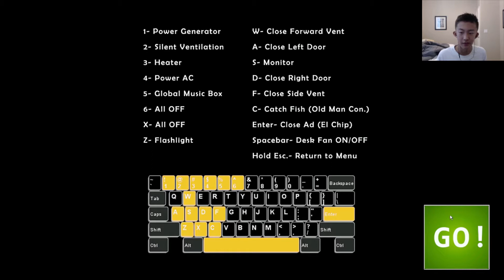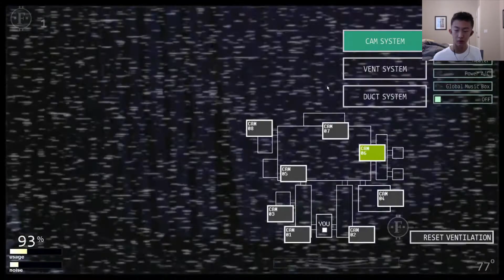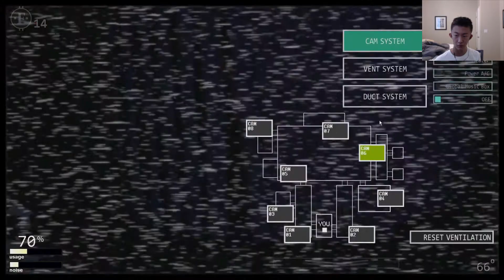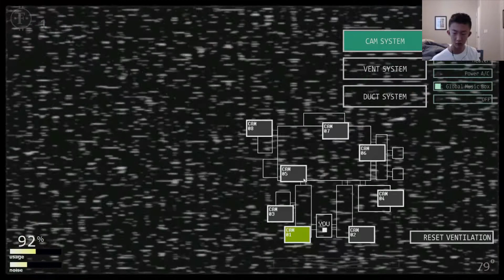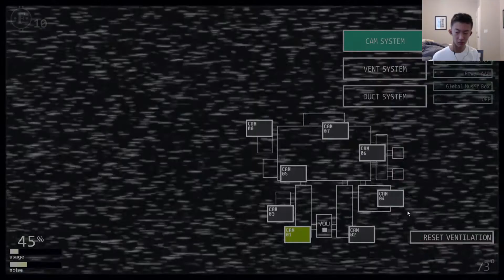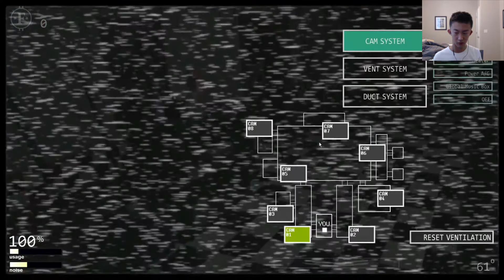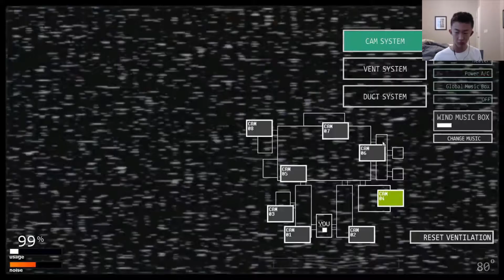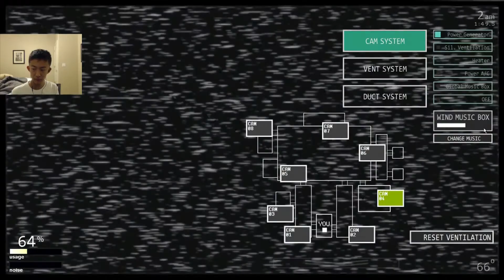THESE SUBMISSIONS ARE QUITE DIFFICULT!: Ultimate Custom Night Part 5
If I don't get to your challenge, I will make sure to get it done as soon as possible!

ALL PROPERTY OF SOUND EFFECTS OR MUSIC IS OWNED TO HAL LABORATORY, INFRINGEMENT NOT REQUIRED.